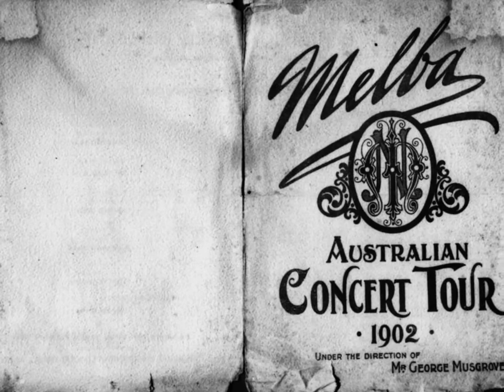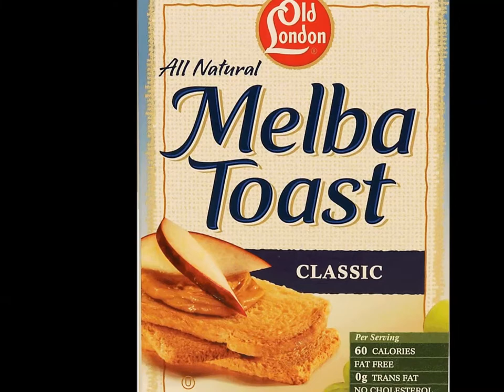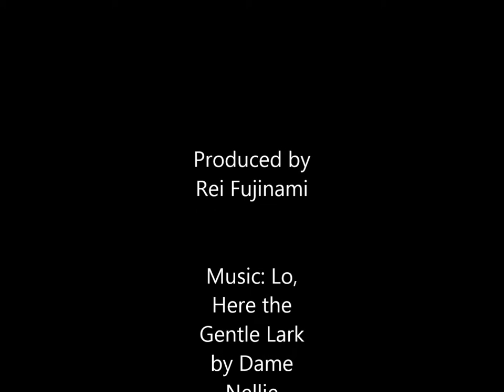Dame Nellie Melba documentary